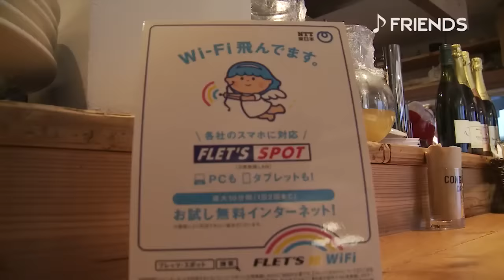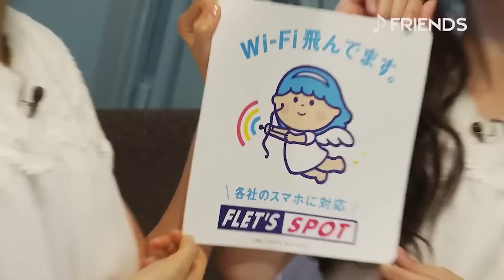Angel Of Light 【光の天使のお勉強】FLET's WiFi Making Of April 26, 2012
Thank you  TheThrawn for having copies of this!
Angel Of Light 【光の天使のお勉強】FLET's WiFi Making Of

With Yui Mizuno (水野 由結) and Horiuchi Marina (堀内まり菜) of Sakura Gakuin (さくら学院).